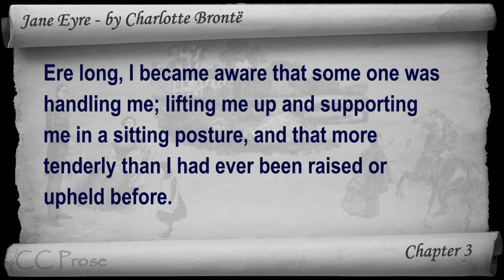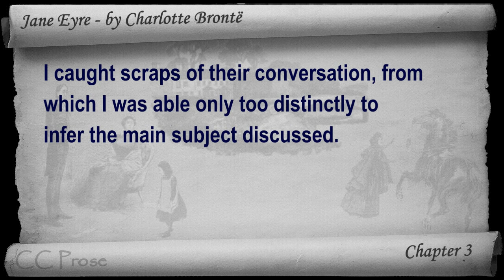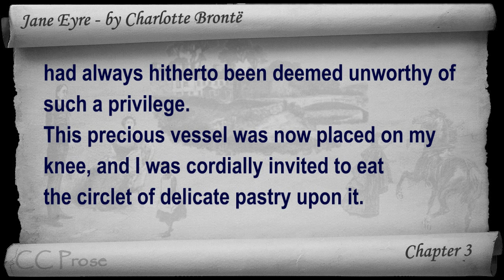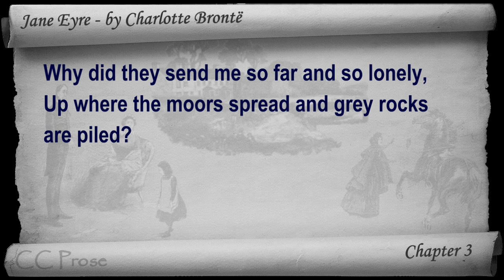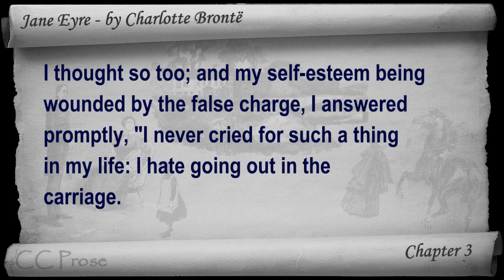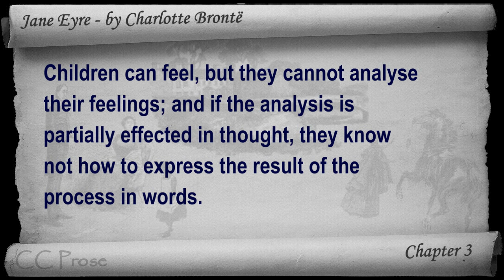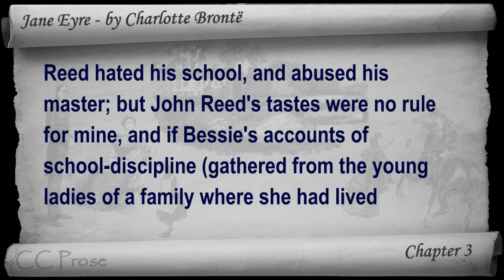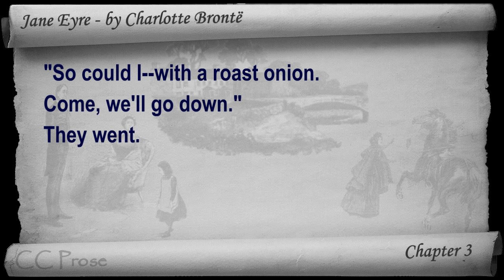Chapter 03 - Jane Eyre by Charlotte Bronte